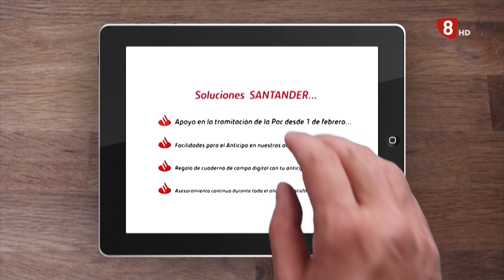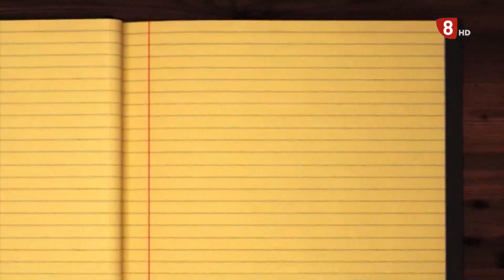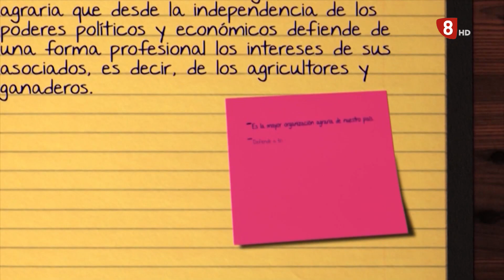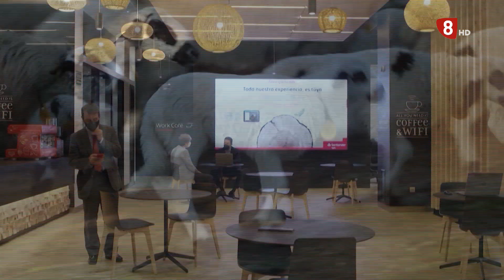Yo soy de campo, Ep20.